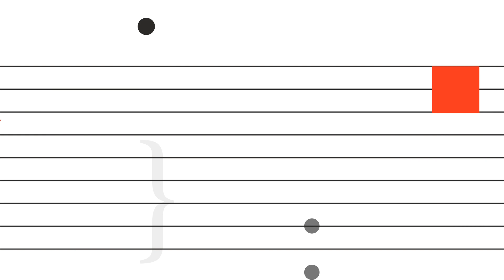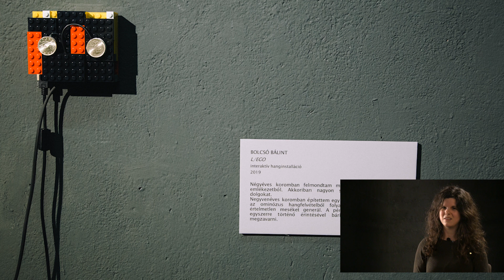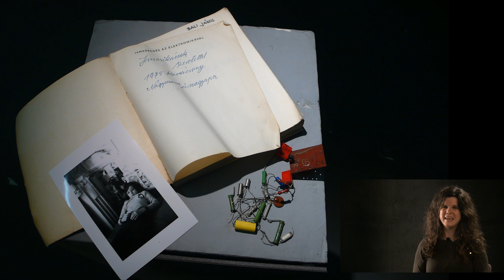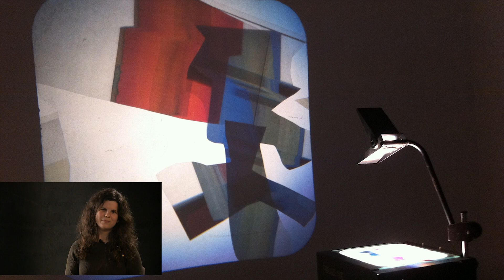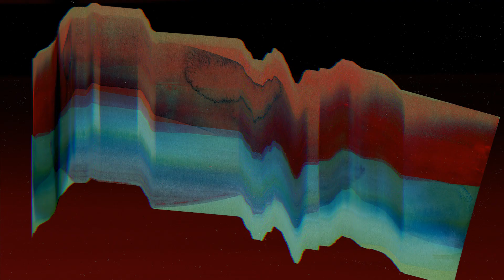FUGA mikrokozmosz 143: Peternák Anna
Peternák Anna képzőművész

A videósorozat támogatója a Nemzeti Kulturális Alap